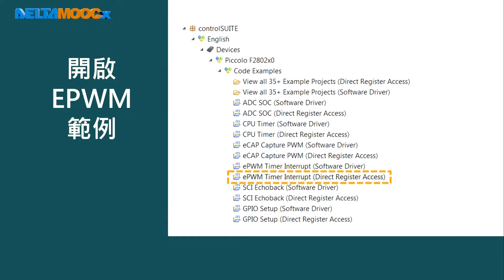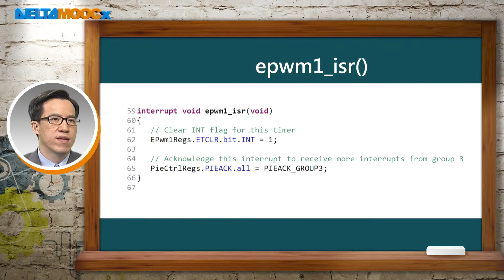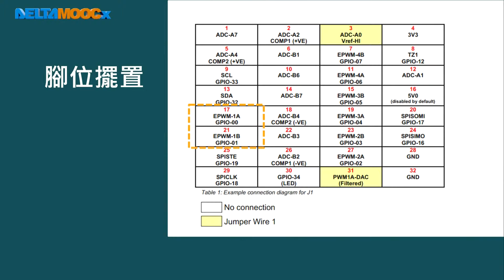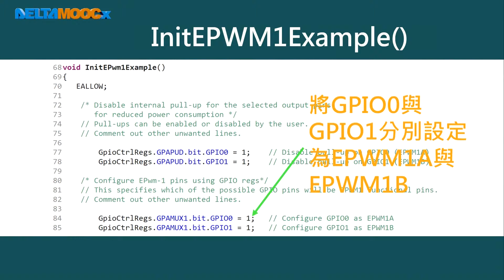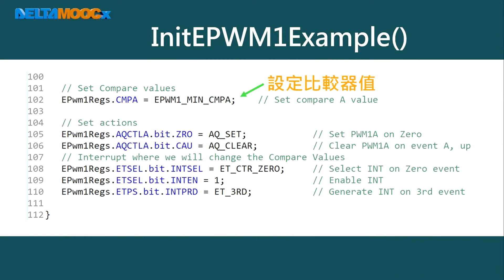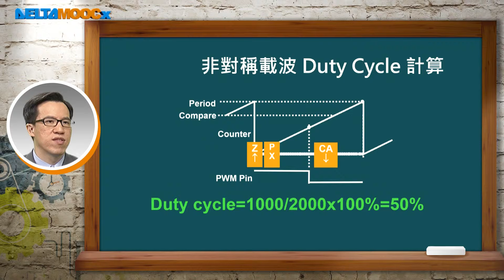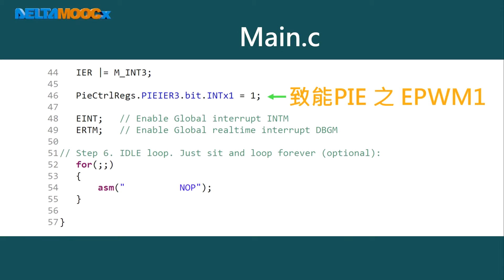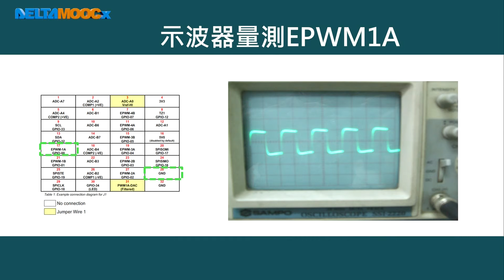數位信號處理器_林顯易_第十五單元 脈寬調變_Part5 實作脈寬調變